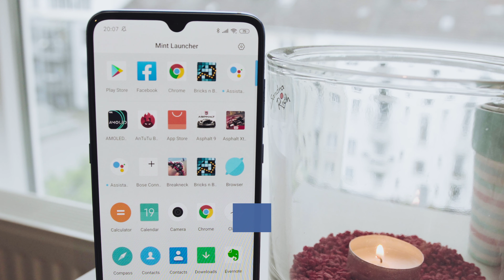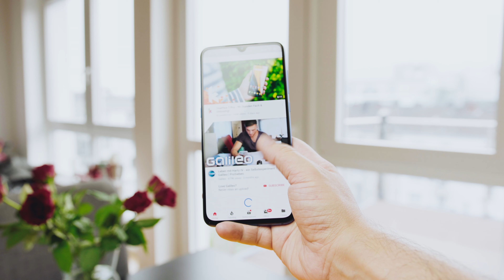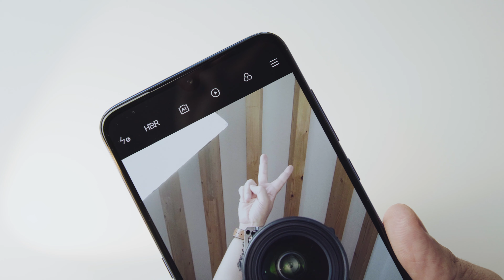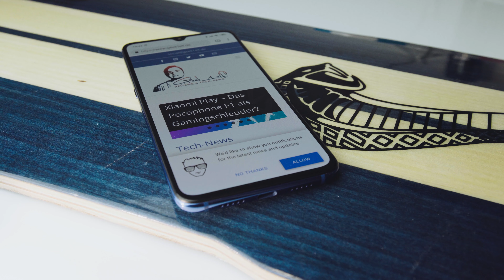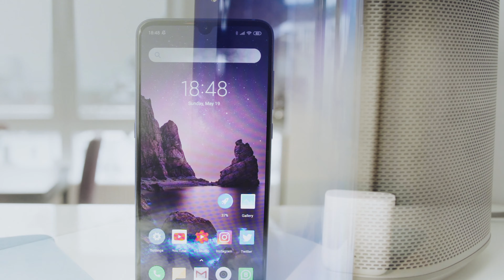Langzeitreview: Xiaomi Mi 9 - Kann es auf lange Sicht überzeugen?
Das Xiaomi Mi 9 gilt als Flaggschiff-Killer. Doch eigentlich stimmt das nicht. Wie sich das Mi 9 im Langzeittest schlägt, verrate ich euch hier. Viel Spaß.

🔥 Mein Equipment: 🔥
*👉🏻 Lavalier Mikrofon
*👉🏻 Kondensator Mikrofon

🔥 Meine Daily Driver: 🔥
*✔ iPhone X
*✔ Samsung Galaxy S10